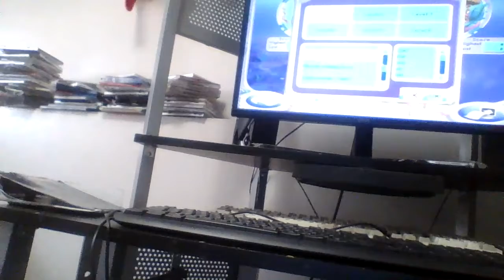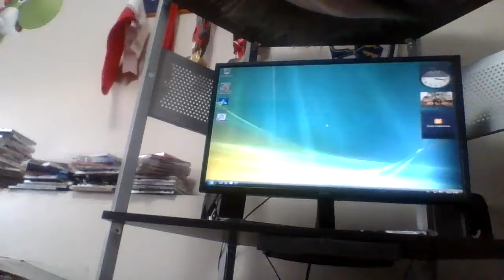Jumpstart Study Helpers Spelling Bee Seahorse Speedway